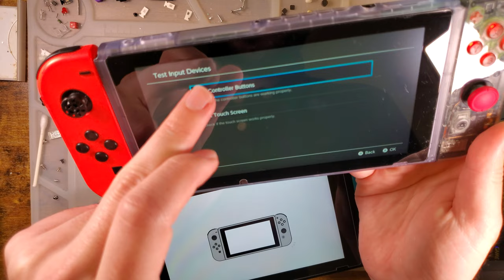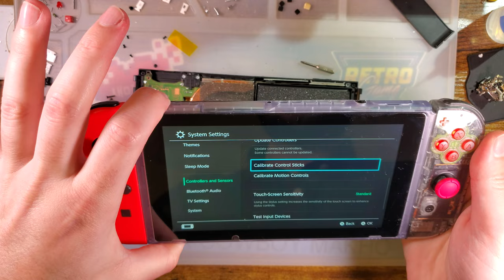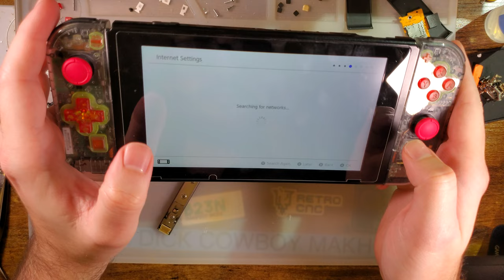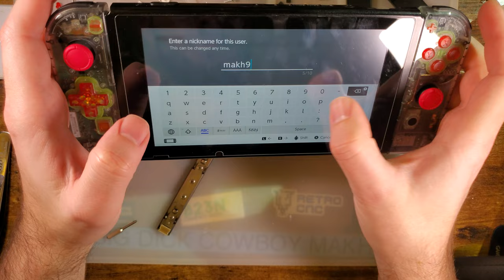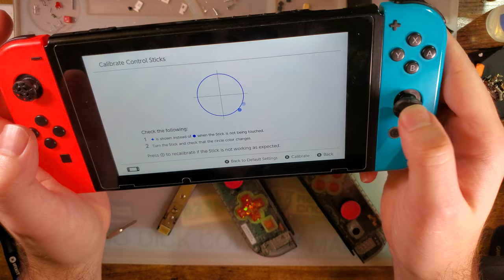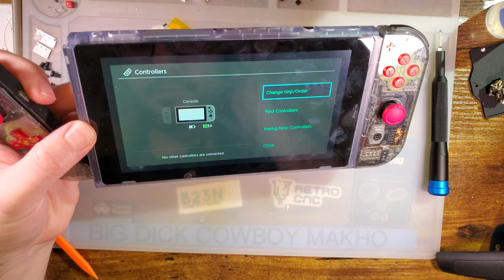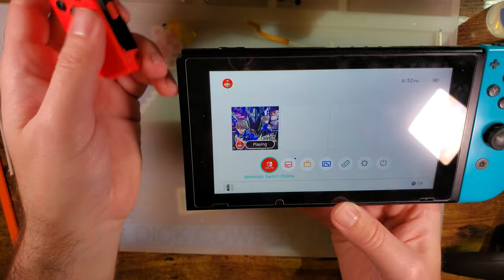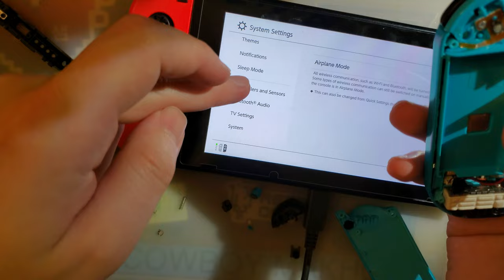Junk Switch (v1) Tablet Repair (Part 1)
Because of who I am as a person, I purchased a Switch that was listed "as-is" because the unit was damaged. Per the seller, it was working perfectly aside from one of the joycons not working when docked. As a troubleshooting step, the seller tried factory resetting the unit but because the joycon could not dock, you could no longer step through the OOBE process and actually use the console.

I have enabled monetization on my channel to help offset my costs for my videos. I highly recommend using adblock if you think the ads are too intrusive (ublock origin).

Please do not feel obligated to contribute, what funds I make there will almost entirely be put towards junk food or cat treats or other non-youtube related bullshit I don't need since I run this channel as a hobby anyway.